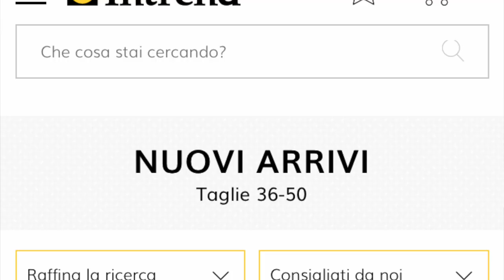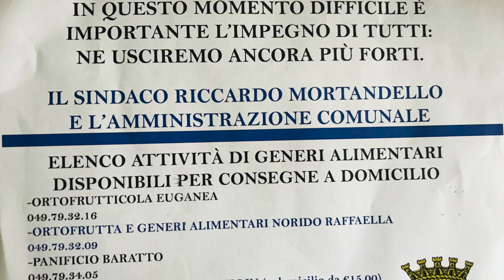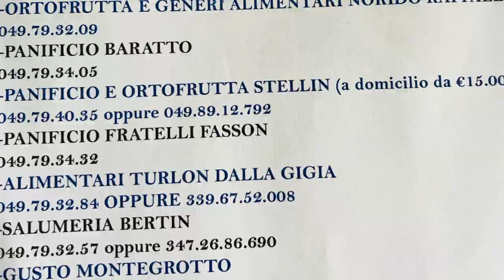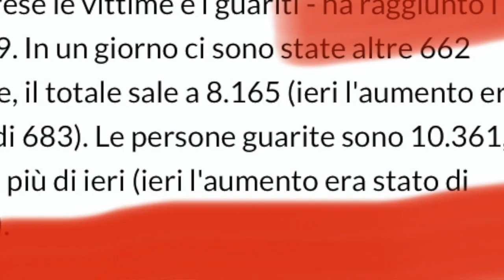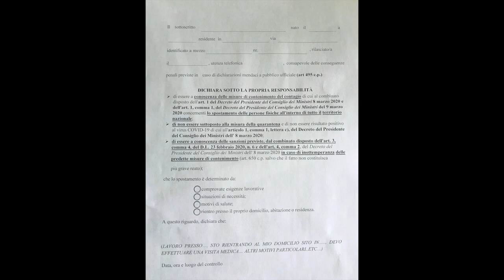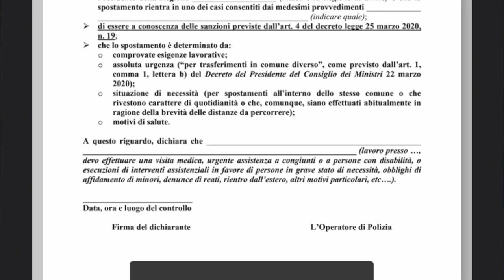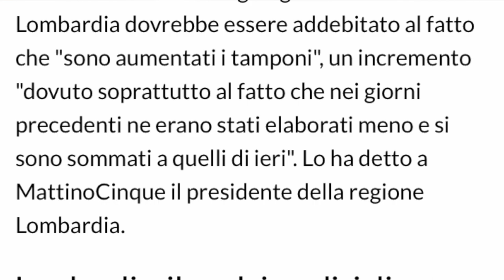как наши дела?!